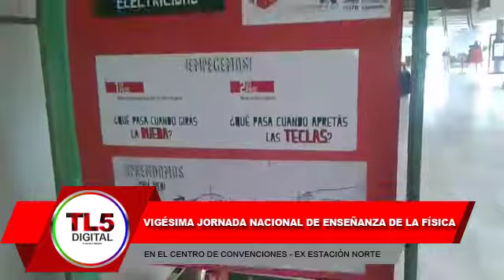Se llevan a cabo las Jornadas Nacionales de Enseñanza de la Física